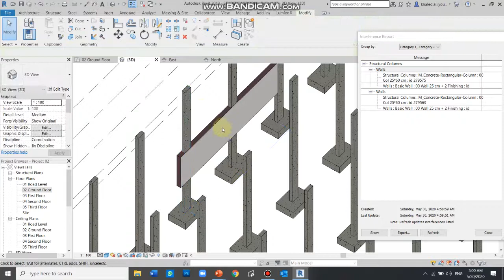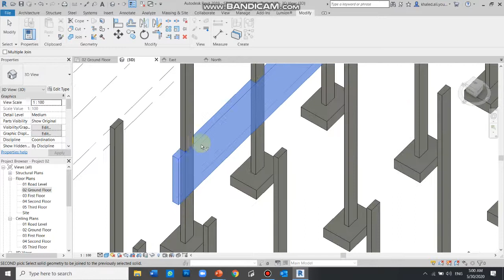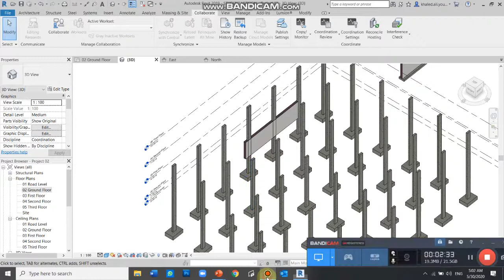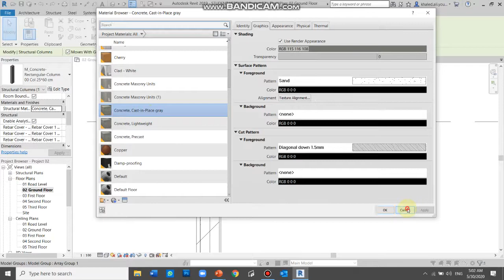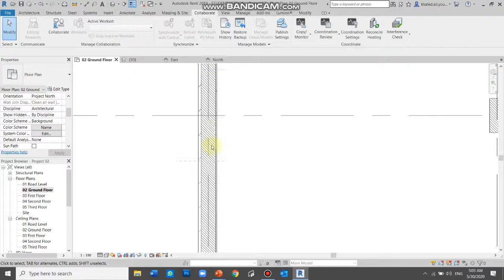Revit - Lecture 12 D Structural Elements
الشرح باللغة العربية